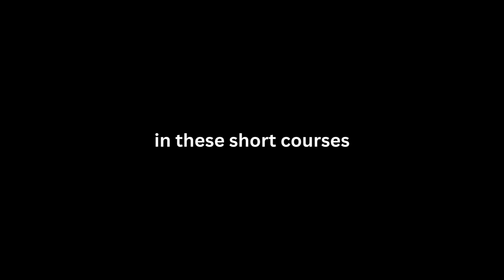ArtsKeeper Online Courses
Short online courses - Free for everyone